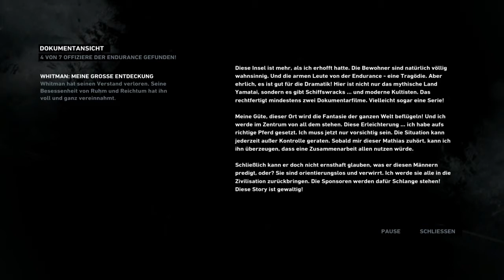Let's Play "Tomb Raider" [German, HD] #024 - Auf zur Forschungsbasis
Die größte und bekannteste Videospielheldin aller Zeiten ist zurück!
In "Tomb Raider" lernen wir die sonst so ausgefuchste und unerschütterliche
Lara Croft mal von einer ganz anderen Seite kennen: Von einer schreckhaften
und eingeschüchterten. Wir erleiden Schiffbruch auf einer Insel im Drachendreieck
und müssen an der Seite unserer jungen Heldin ums nackte Überleben kämpfen, und
einen Weg von der Insel runter finden. Stürzt euch mit Asator in ein halsbrecherisches
Abenteuer, was nicht nur grafisch einige Überraschungen für euch bereithalten wird...

"Tomb Raider", Action-Adventure von Square Enix, 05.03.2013